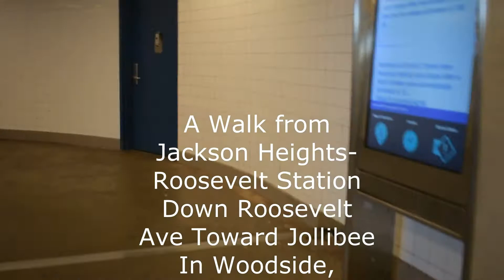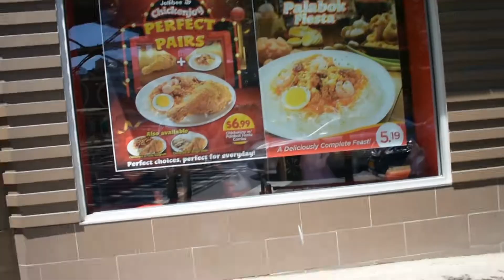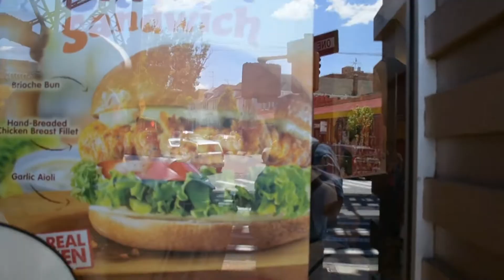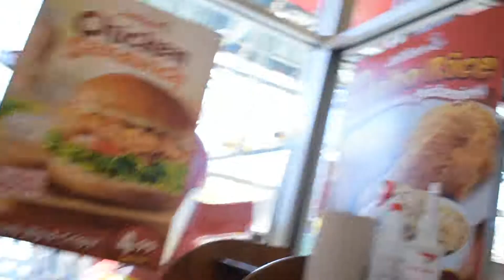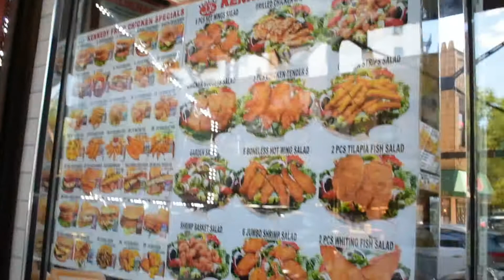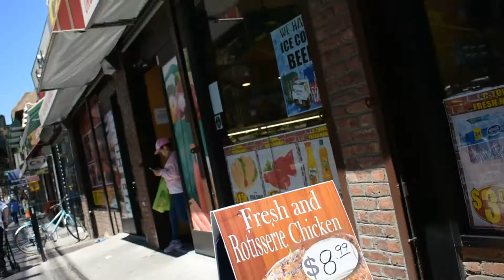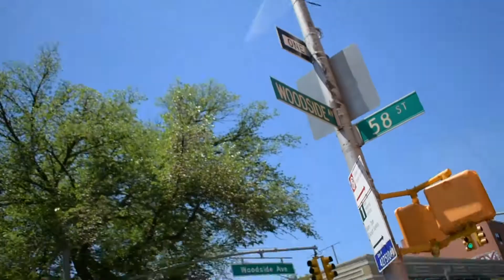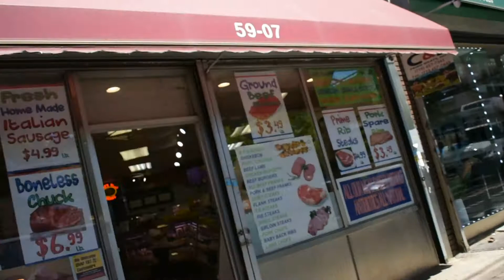Walking Through The Filipino Business Community of Woodside, Queens |Jollibee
Let's walk from the Jackson Heights-Roosevelt subway station down Roosevelt Ave through the Filipino business community. I stopped in at Jollibee to take some videos. It's crowded as usual. Apparently a manager came out and told me that I need prior authorization to film or take pictures. With all the major crimes in NYC I'm surprised one would spend time trying to prevent people from taking pictures inside Jollibee. I mean I've seen videos of cashiers who were put on the floor while their cash registers were cleared out by bandits. I just think priority is lost here. Anyway I'm sure not going back in there and I sure won't go there to eat. I took pictures the other night in the Jollibee in Times Square when I accompanied the Thai lady visitor to eat there. Did not have any issue.

This strip of Roosevelt Ave is very commercialized. Shipping companies and even cashiers that change money to Philippine pesos.